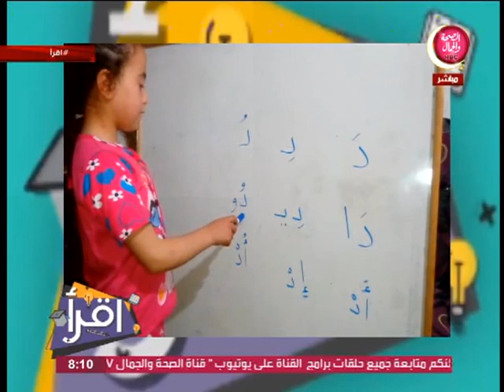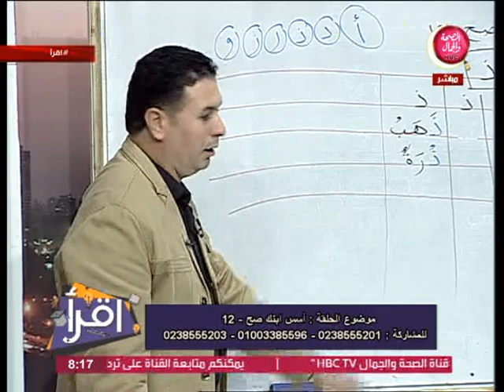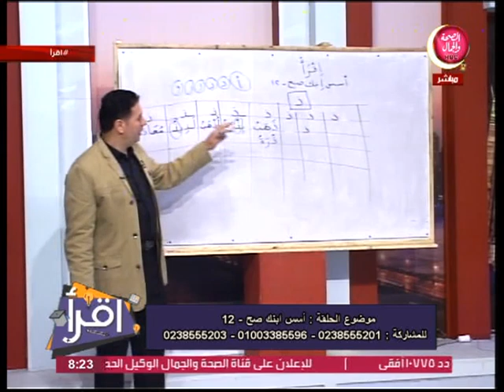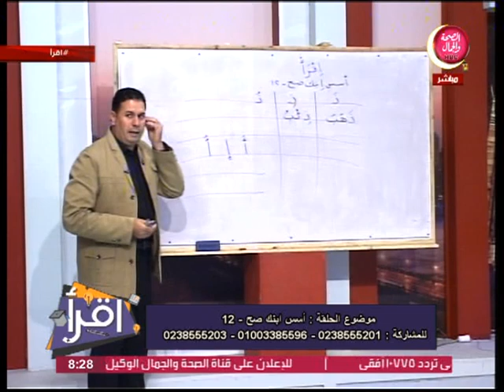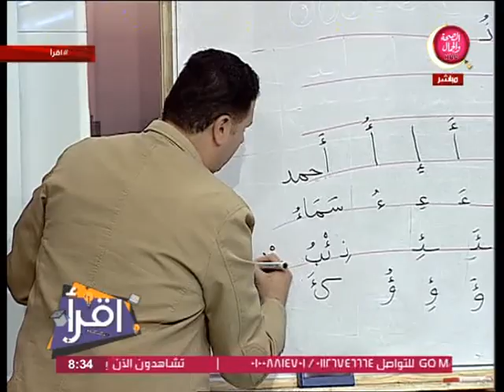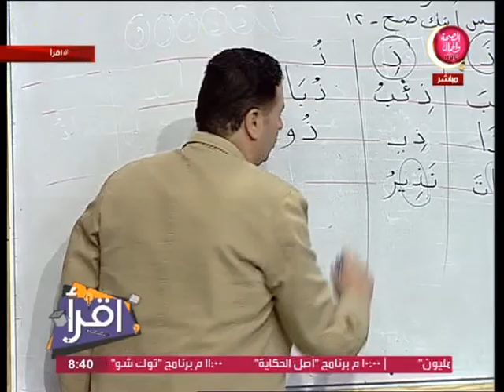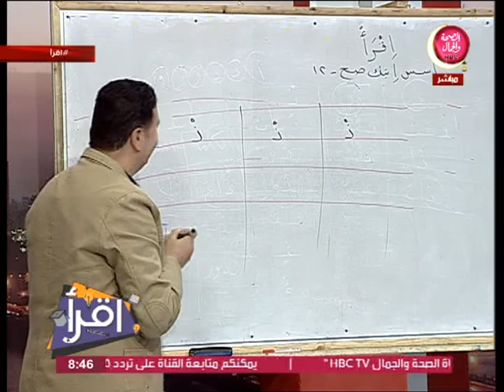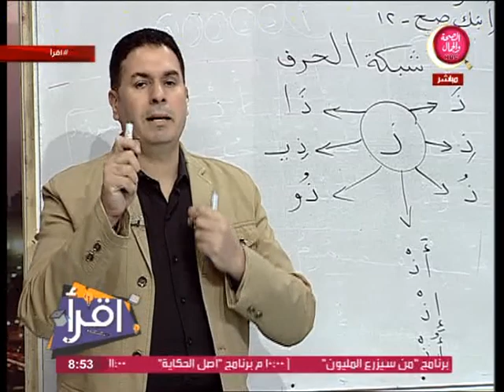اقرا |أسس ابنك صح -12